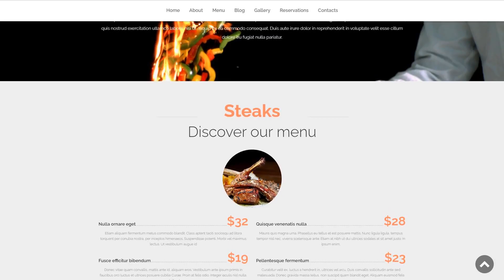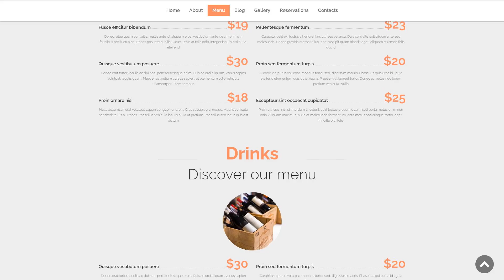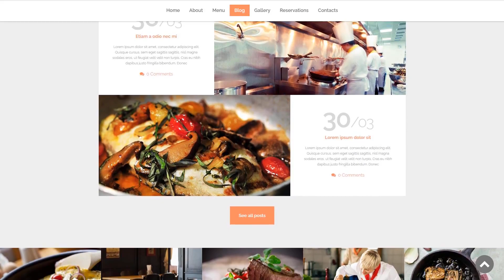Cafe and Restaurant Drupal Template by WT - 52671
This one comes with Responsive, Admin Panel, Search Engine Friendly, Sliced PSD, Dropdown Menu, Google map, Sample content, Advanced Theme Options, Blog, Portfolio, Forum, One Page Templates, HTML 5, JQuery, HTML plus JS, Parallax, Lazy Load effect

For businesses like and, cafe, cook, cooking, delicious, eat, food, house, meat, restaurant, steak, steakhouse, tasty